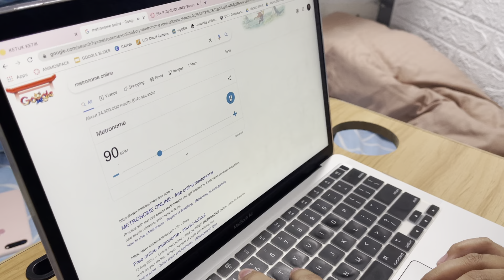PERFORMANCE TASK 3 (GRADE 8 1ST TERM) | BONANG PERFORMANCE